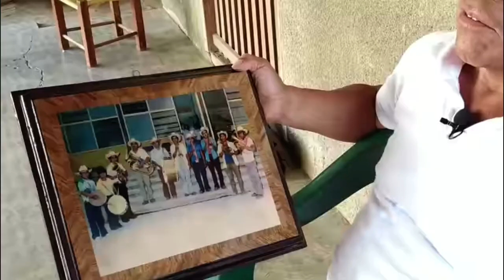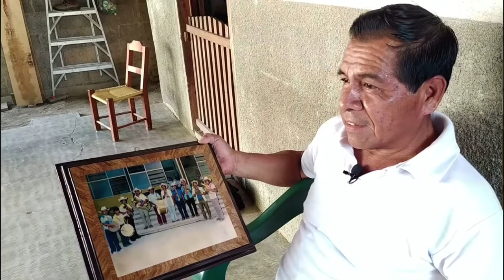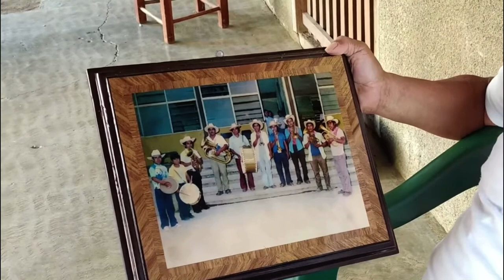Banda estrella de ahuatitla orizatlan Hgo. mayo 2021 trayectoria musical